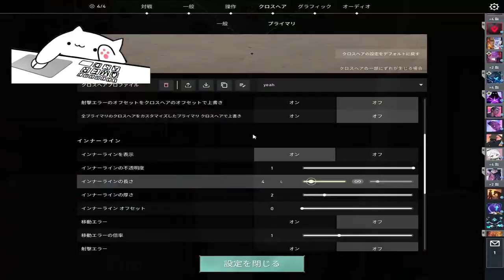Aaj batak angry hai, Immortal karke hi rahega !!Day 4!!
Hello all trying something new here. Thankyou for coming.